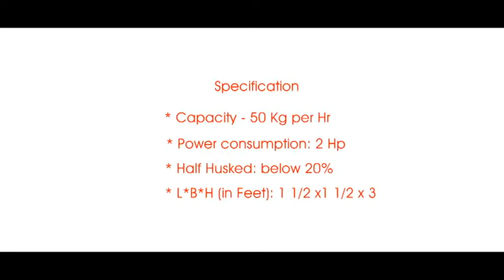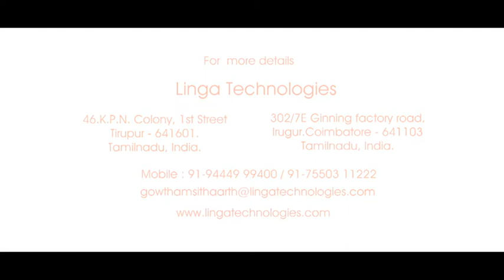Arecanut Processing Machine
50kg capacity Arecanut processing machine.